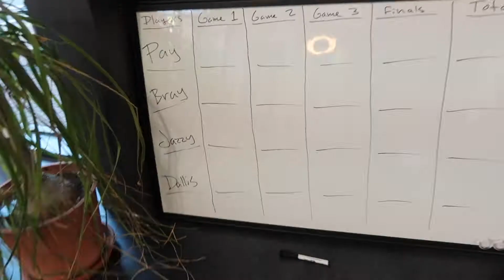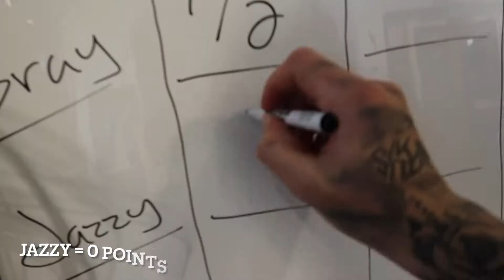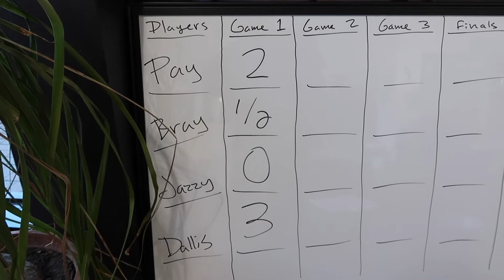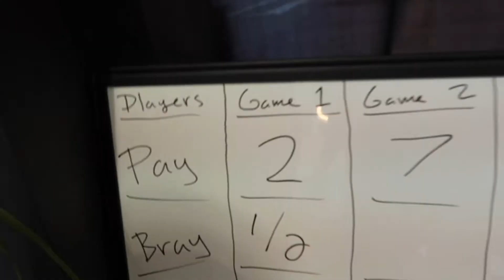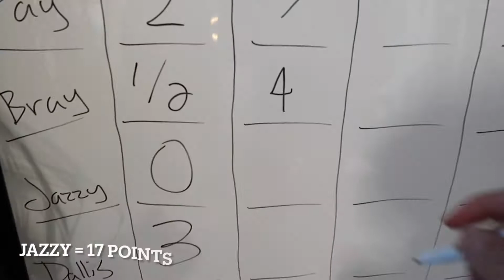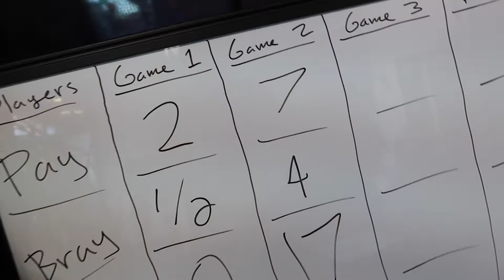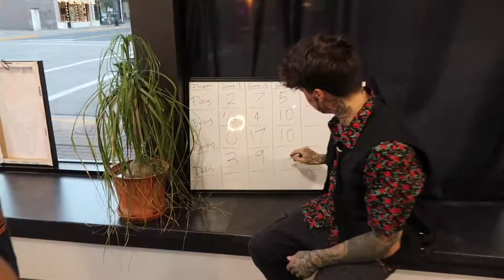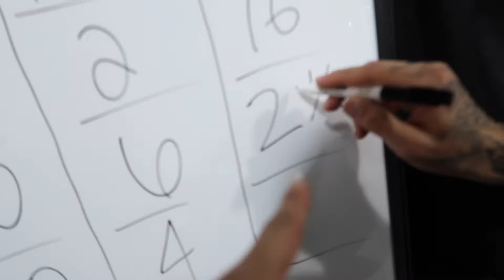CUP BALL GAMES! Halloween 2021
Our players for this game:
-Dallis
-Jasmine
-Braden
-Payton
In these games players will compete in 4 tasks involving throwing ping pong balls in to cups and taking shots. Points are given to our players depending on the number of balls they make in each round. Only one will be crowned our 2021 Halloween Cup Ball Games Champion!!! Who will it be?